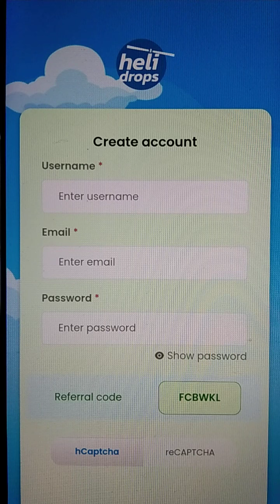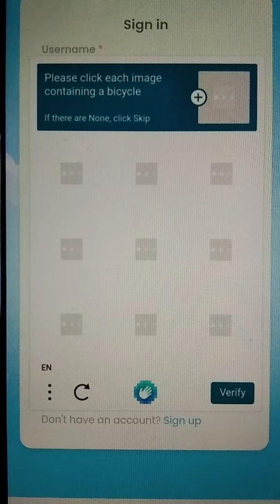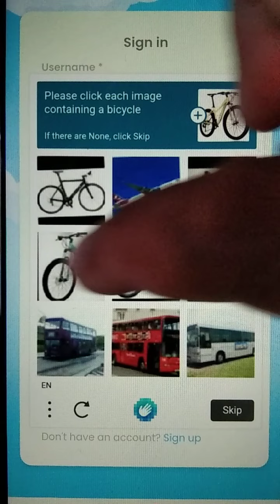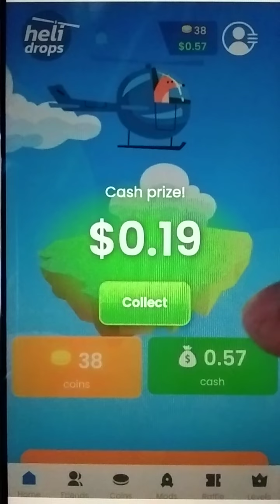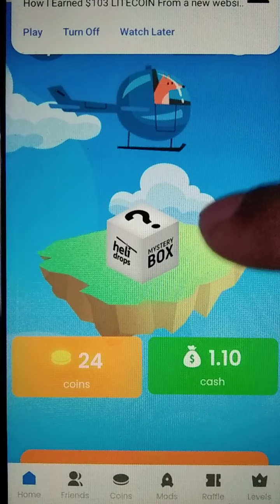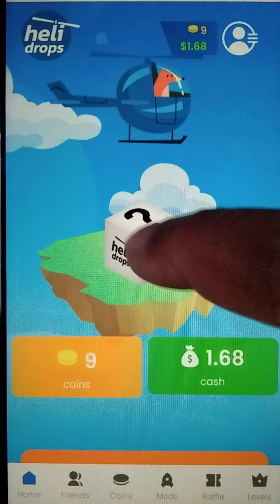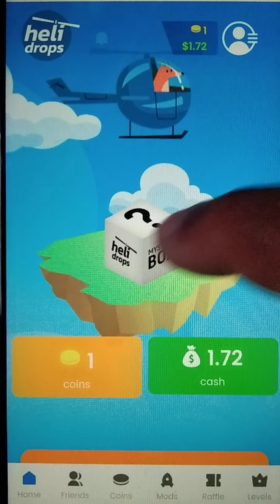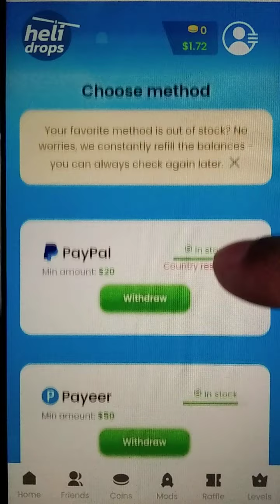EARN MONEY ONLINE FREE TO PLAY ALAMEN NATEN MGA BOSSING SUBSCRIBE TOAY CHANNEL FOR UPDATE ONLY,